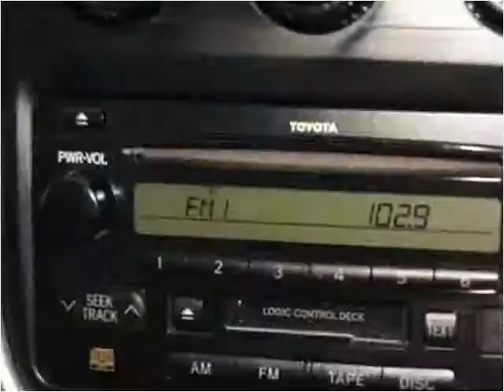2005 Toyota Highlander Used Cars Eden Prairie MN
This 2005 Toyota Highlander is available from iDeal Auto Imports LLC.